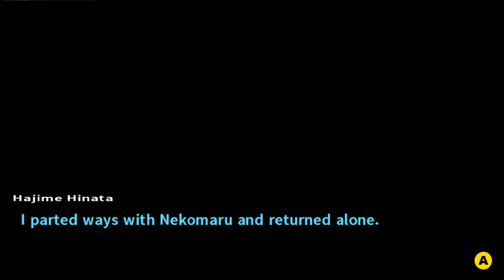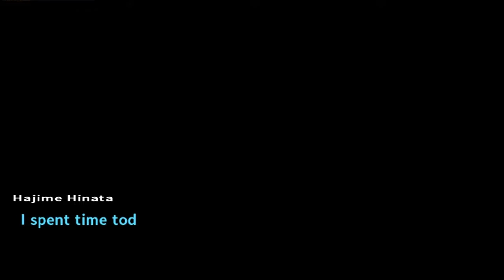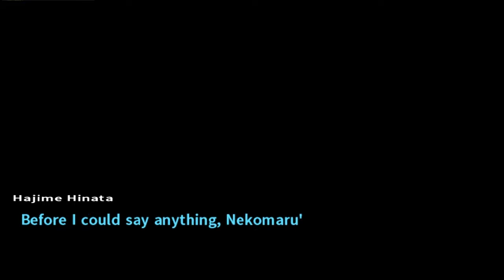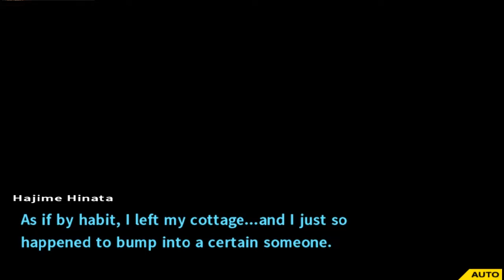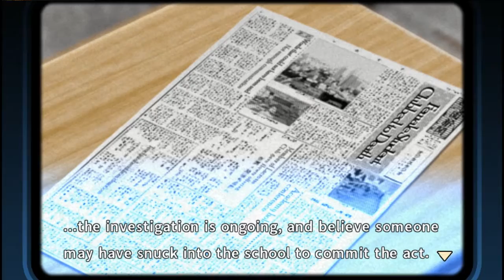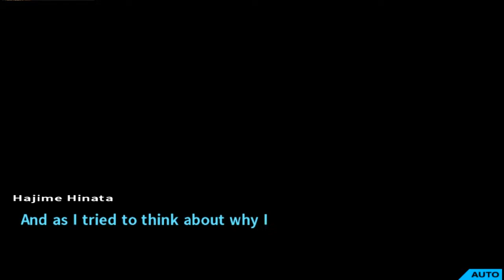Danganronpa 2 Part 10: DON'T DO THE THING GUYS!!!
I mean it, seriously don't.
My Love: Look in to your heart, you already have it:3